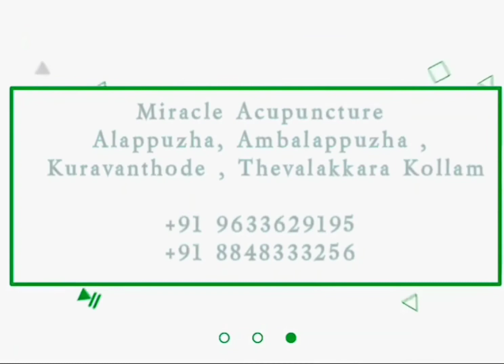24 വർഷത്തെ നടുവ് വേദന Acupuncture treatment ചെയ്തപ്പോൾ... lower back pain and Acupuncture Treatment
വളരെ നാളുകളായി അനുഭവിച്ചുകൊണ്ടിരുന്ന നടുവേദന അക്യുപങ്ച്ചർ ട്രീറ്റ്മെൻറ്ലൂടെ മാറിയ വിവരം നിങ്ങളുമായി പങ്കുവയ്ക്കുന്നു
 ആൻ്റോ
അർത്തുങ്കൽ
ആലപ്പുഴ

Acu.Pr. Mohammed Ansad
Miracle Acupuncture
Alappuzha| Ambalapuzha | Kuravanthode - Vandanam | Thevalakkara - Kollam|